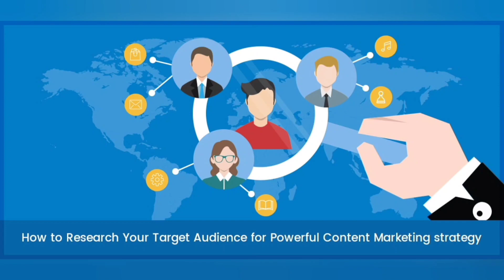jass manak से मिलने का बड़ा मौका और उसके साथ काम करने का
जस माणक से मिलने का बड़ा मौका और उसके साथ काम करने का

related posts
जस माणक से मिलने का बड़ा मौका और उसके साथ काम करने का,Jass manak new songs,Jass manak, Guru randhawa new songs,Jass manak gf,Jass manak ke sath kaam kese kare,Jass manak geet mp3,